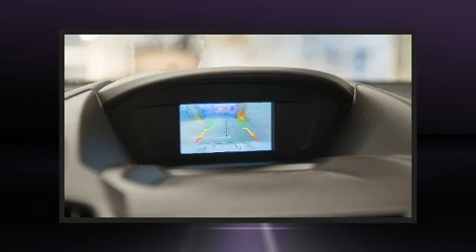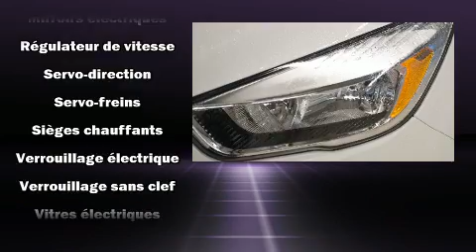2018 Ford Escape SE AWD A/C CAM DE RECUL SIÈGES CHAUFFANTS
Brossard Hyundai
8750, Boul Taschereau

Pr��t �� recevoir toute votre petite famille: le Ford Escape 2018. Affichant moins de 15 000 km au compteur, ce VUS 4 portes met la priorit�� sur le confort, la s��curit�� et son c��t�� pratique. Gr��ce �� la souplesse de son efficace moteur 4 cylindres, les passages de vitesses se font tout en douceur, vous b��n��ficierez aussi d'une exp��rience de conduite confortable et pr��visible. Sa transmission �� quatre roues motrices vous m��nera partout o�� vous ne l'auriez auparavant qu'imagin��. La liste d'��quipement est impressionnante, mais elle m��nagera votre budget. Comme le t��l��d��verrouillage des porti��res, l'ouverture automatique de la glace du conducteur, des essuie-glaces intermittents, un ordinateur de bord, une banquette arri��re �� dossiers rabattables s��par��s, climatiseur avant bizone, phares �� contr��le automatique, et plus. L�� o�� il fait plus froid, les occupants appr��cieront �� leur juste valeur les si��ges chauffants et le dispositif de climatisation contr��l��e. Vous appr��cierez la musicalit�� de la cha��ne st��r��o, qui comprend une lecteur CD et une connexion MP3, commandes audio sur le volant, et 6 haut-parleurs qui rehaussent avec ��clat l'ambiance sonore. Ford accorde la priorit�� �� la s��curit�� et la protection en incluant: coussins gonflables �� l'avant avec d��tecteur de poids du passager, rideaux gonflables pour prot��ger la t��te, syst��me antipatinage, syst��me d'assistance au freinage, un avertisseur d'urgence, syst��me de communication d'urgence, et freins antiblocage. Le dispositif de stabilit�� ��lectronique tente de maintenir votre v��hicule sur la route quelles que soient les conditions routi��res. Il n'y a qu'une chose qui nous satisfait: surpasser les attentes de chacun de nos clients. N'h��sitez pas �� nous appeler.